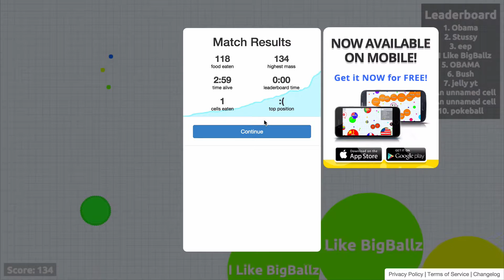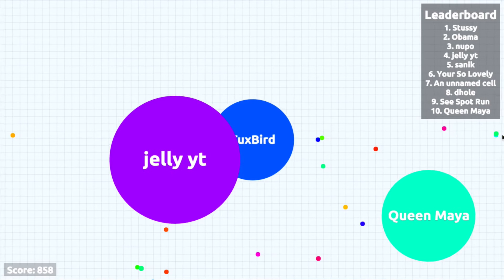SO MUCH LAG... - Agar.io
WHY DOES THIS HAPPEN TO ME? Every. Single. Time.